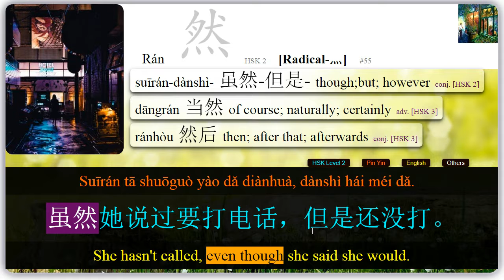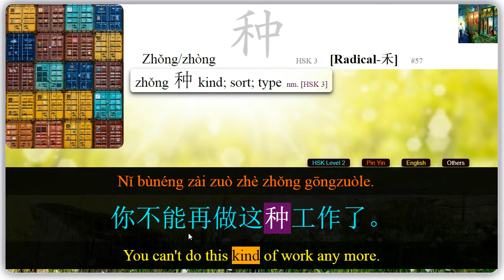One Minute Chinese: No.55-57 然 家 种